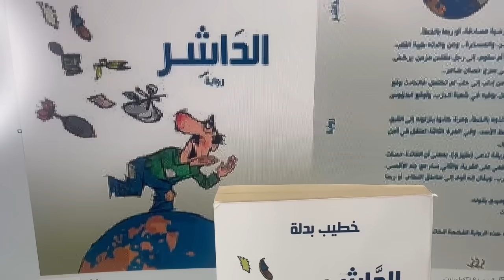أبو سلوم والجابي أبو عليان ثنائي كوميدي في المالية، ينجزان مقلباً برئيس الواردات البعثي (الداشر 21)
حصل أبو سلوم على وظيفة جابي مالية وصار يضرب عونطة، وسرحوه، ثم أعادوه، وتعرف على الجابي أبو عليان، وأوقعا رئيس الواردات الجديد في مقلب.